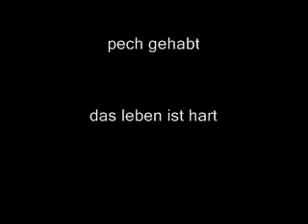fleischfressende pflanzen gewinnen meistens